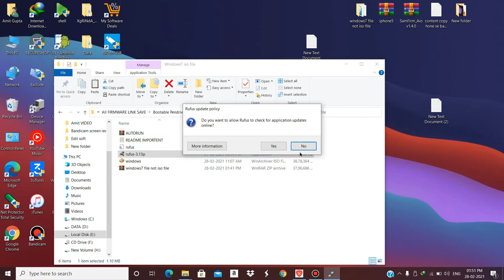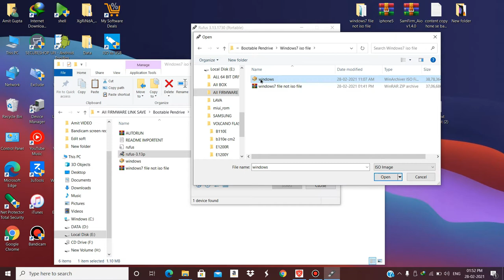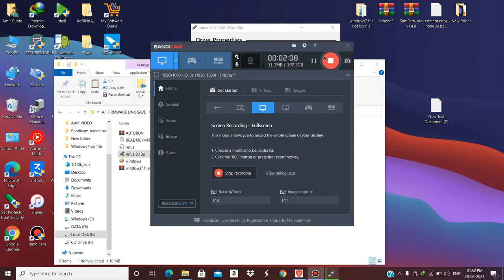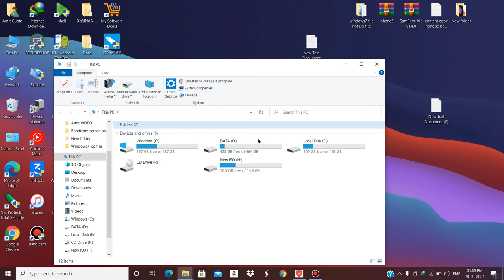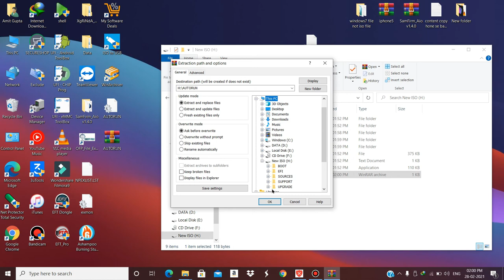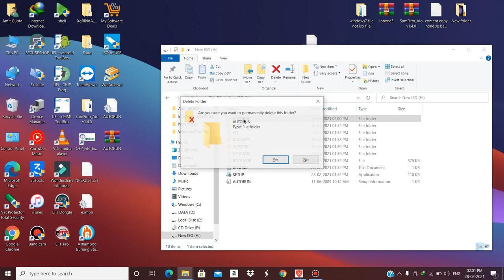How To Make Bootable USB Pendrive Windows 7 Activated By GSM TECH Support TM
Hello Viewers
How re U

Plz Do Press Bell icon